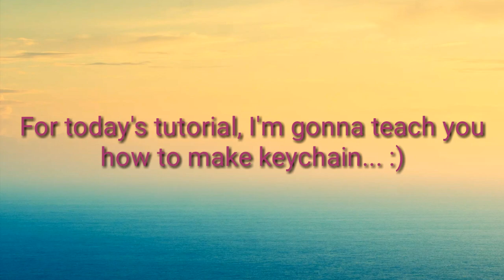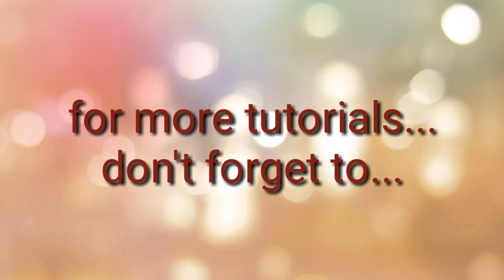DIY cute baby shoe keychain